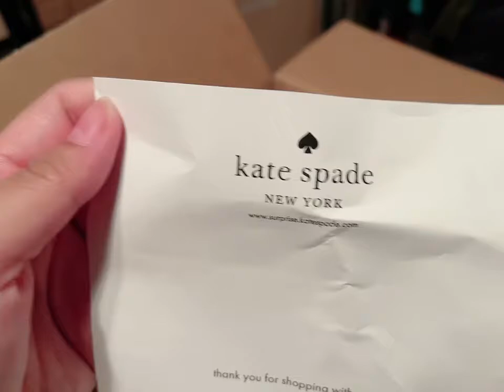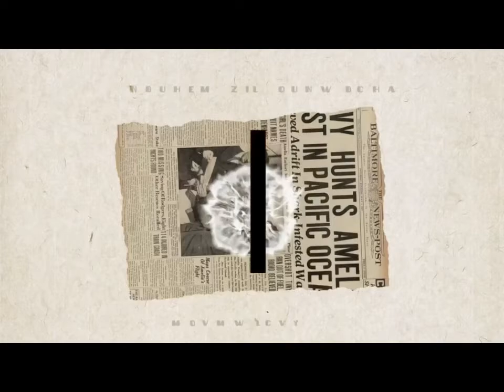Unboxing|Kate Spade| Wallet on a String